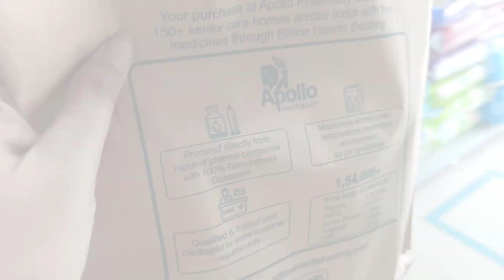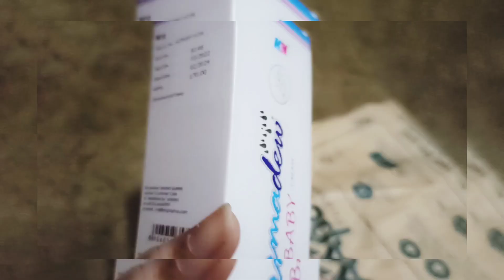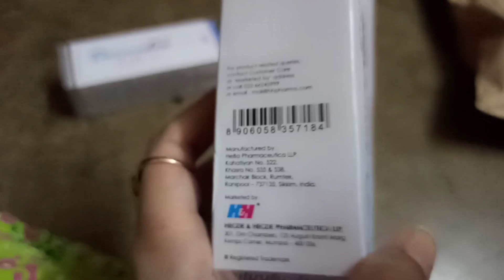আজকে আমি সানভিকা কে নিয়ে কোথায় গেলাম ?? | Bengali Vlog | @saanvikasfamilyofficial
Welcome to Saanvika's Family Our Youtube channel.

Here we upload funny cartoon comedy videos, our vlog videos, short videos, saanvika's videos, family video, family vlog videos, If you like our video please Subscribe our channel for more videos...
@Saanvika's family

আজকে আমি সানভিকা কে নিয়ে একটু বাইরে বেড়িয়েছিলাম।ওর বাবা জখুন ঘরে থাকেনা আমরা মা মেয়ে দুজনে বেরিয়ে পড়ি এভাবেই কিছু কেনাকাটা করতে। আজকে তেমনই বেড়িয়েছিলাম সানভিকার জন্য Baby Face cream & Lotion কিনতে Appollo Medicine Store এ গেছিলাম। ব্লগ টা কেমন লাগলো আমাকে কমেন্ট বক্স এ জানিও বেস।